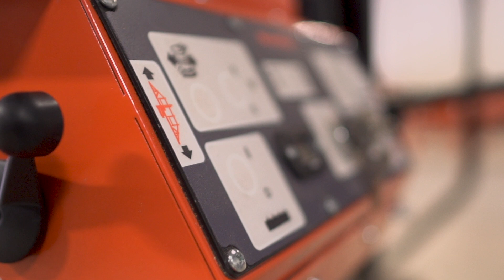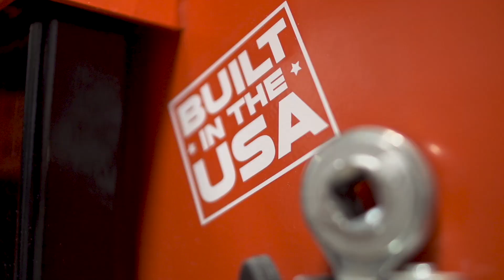LX250 Wide Slab Sawmill in Action | Wood-Mizer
Saw extra-wide slabs and boards up to 54-1/2" using powered saw head controls (forward/reverse & up/down) and SimpleSet Setworks! Designed for sawyers and woodworkers that need to saw massive slabs and boards, the LX250 joins the Wood-Mizer LX Series of sawmills that are engineered to saw wider and deeper than other sawmills in their class.